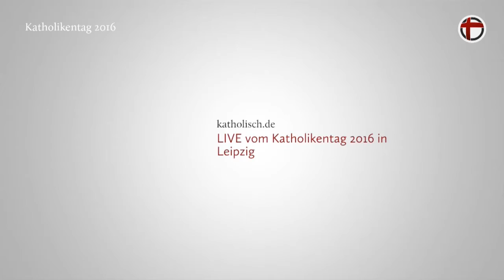Bischof Heinrich Timmerevers - Live vom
"Seht, meine Koffer sind gepackt", sagt Bischof Heinrich Timmerevers im Interview mit katholisch.de. Am 27. August tritt er sein Amt als Bischof von Dresden-Meißen an.